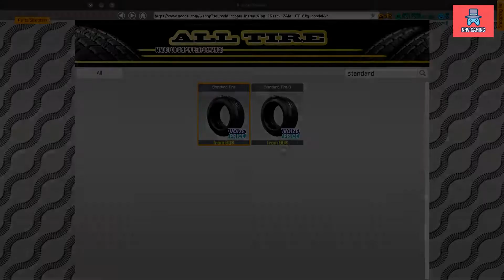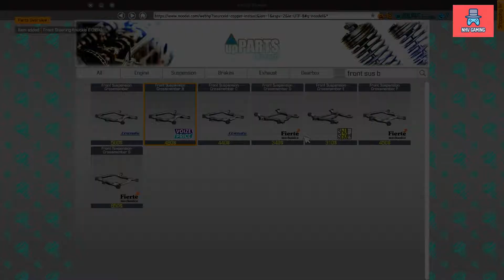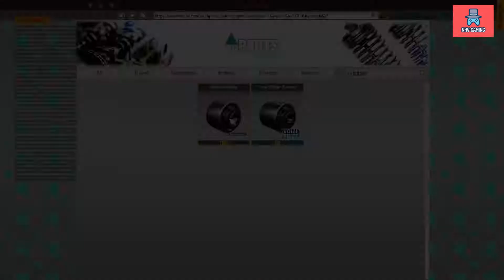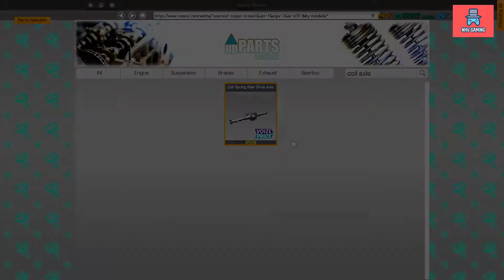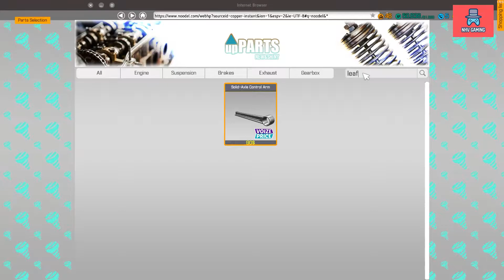Phục chế và sửa chữa Hot Wheel Twin Mill - Car Mechanic Simulator 2018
Mình đã tìm chiếc Hot Wheel Twin Mill từ một bãi phế liệu đem về phục chế và sửa chữa về nguyên bản ban đầu quá đẹp